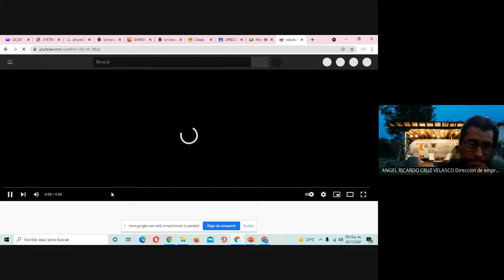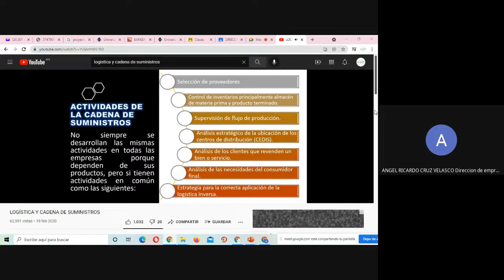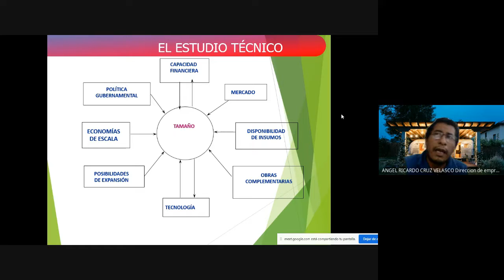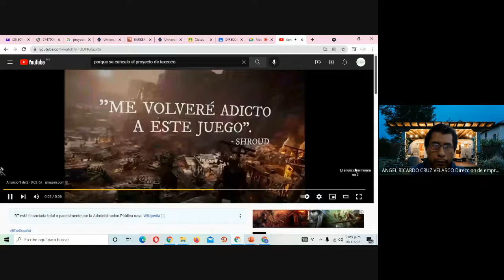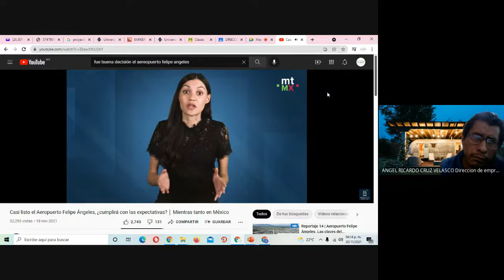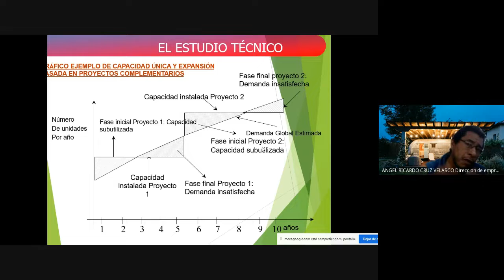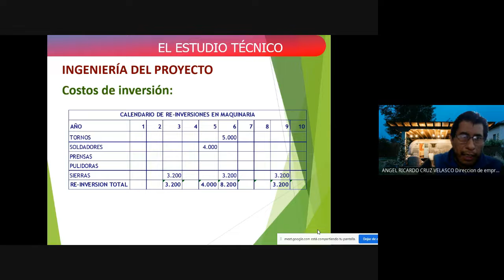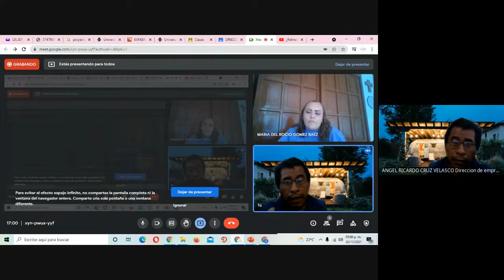DIRECCION DE NEGOCIOS. PROYECTOS DE INVERSIÓN, ESTUDIO TÉCNICO UNIVERSIDAD CASAURANC ECATEPEC 2022.